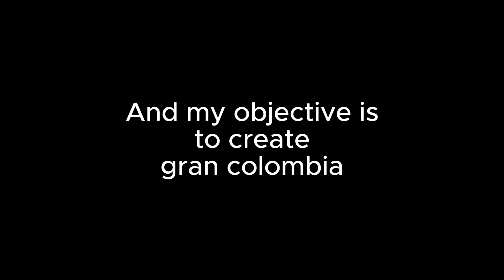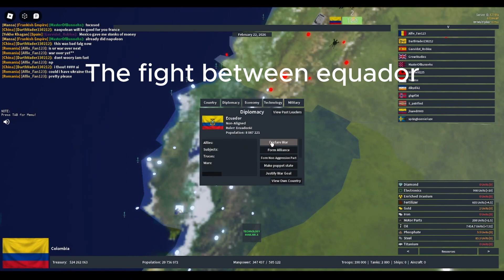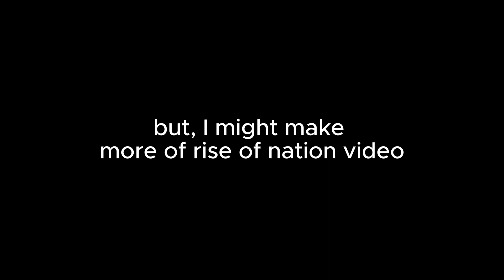Gran Colombia in Rise of Nations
This is me just chilling
idk really what to put here
i guess this is me playing Rise Of Nations in roblox
Can I Create the Gran Colombia?
ofc ik the answer you type it in comment what your  guess is
please like and sub this took me almost 2 hour of recoding(not joking)
so show me some love and injoy the video